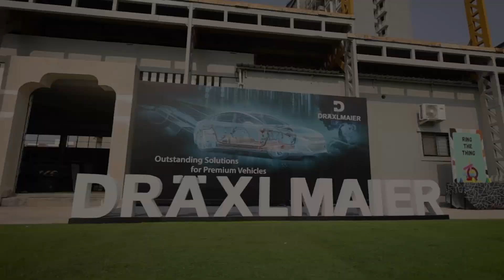Annual Day at DRÄXLMAIER India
DRÄXLMAIER India celebrated its 12th Annual Day with enthusiasm and pride! The event was a vibrant showcase of their journey, achievements, and future aspirations. Highlights included inspiring speeches, performances, and heartfelt appreciation of the employees' dedication and contributions. 🎉

This milestone reflects the unwavering commitment to innovation, collaboration, and excellence, which drive us forward every day.

Congratulations to every team member for being an integral part of this success story. Here’s to celebrating 12 years of growth and to many more ahead! 🚀